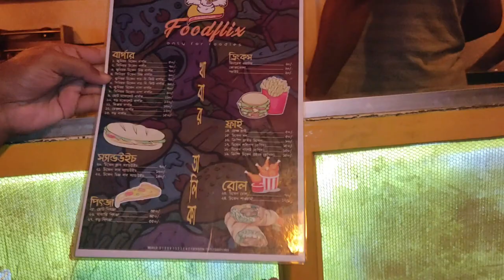Foodflix Food Review.😋😋ফুডফ্লিক্স খাবার টেঁস করতে গেসিলাম।🥰Vlog 11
আজ আমরা ফুডফ্লিক্স এ গেসিলাম। ফুড নিয়ে অনেক দিন পর একটা ভিডিও করলাম। আমরা চেষ্টা করেছি , ফুডফ্লিক্স এর খুটি-নাটি তুলে দরেছি। তাদের খাবার গুলো অনেক মজাদার এবং healty হয়। তাদের ব্যাবহার ছিল অনেক আন্তরিক।
সবার কাছে অনুরোধ রইল। আসা করি ভালো লাগবে।

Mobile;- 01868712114